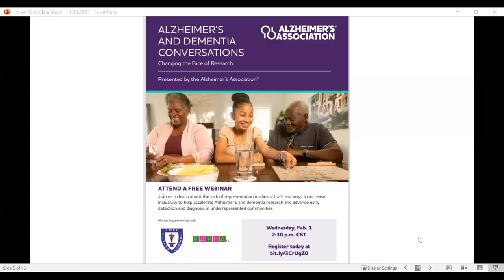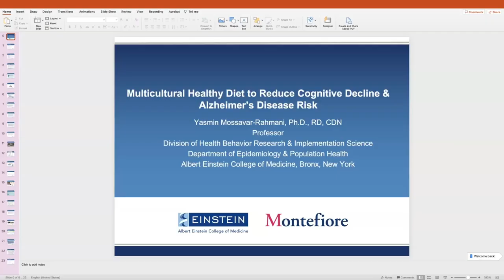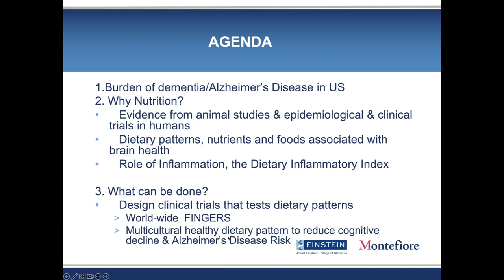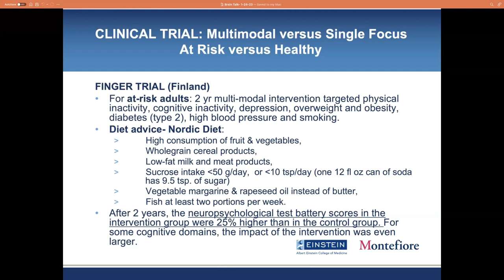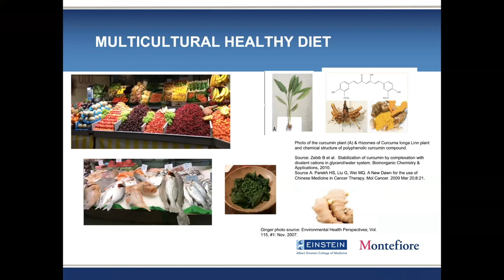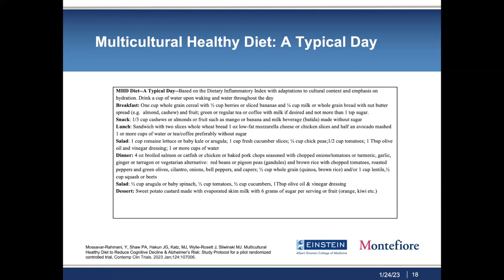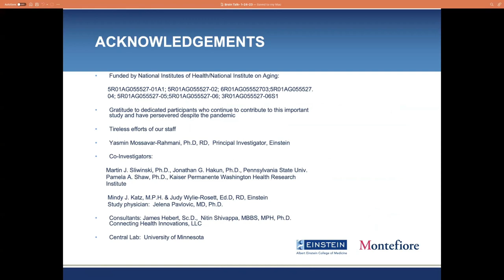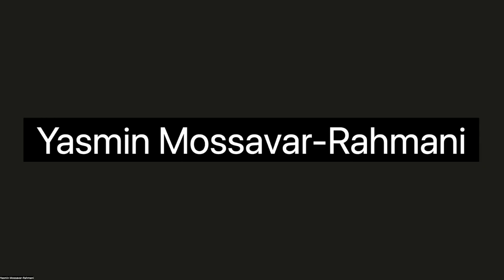Reducing Risk of Cognitive Decline with a Multicultural Healthy Diet | Emory Brain Talk Live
Join us every Tuesday at 2pm/ET for BrainTalk Live!  In this session, we are joined by Dr. Yasmin Mossavar-Rahmani of the Albert Einstein College of Medicine in Bronx, New York. Tune in as she discussions the role of a multicultural healthy diet in reducing the risk of cognitive decline & Alzheimer’s disease.

Agenda:
00:00 Cornelya Dorbin – Housekeeping
04:46 John Lewis – Exercise Demonstration
13:19 Monica Parker, MD – Introductions/FAQ
14:43 Yasmin Mossavar-Rahmani, PhD, RD, CDN – Multicultural Healthy Diet to Reduce Cognitive Decline & Alzheimer’s Disease Risk
44:26 – Q&A with Dr. Rahmani
55:16 Megan Nare – Cognitive Empowerment Program
56:43 Dasia Danzy – Closing Remarks

To attend BrainTalk Live in-person on Tuesday, January 31, 2023, register

To learn more about the Emory Alzheimer's Disease Research Center, visit us

Emory CEP Community Live starts immediately after BrainTalk Live on Tuesdays at 3pm/ET.